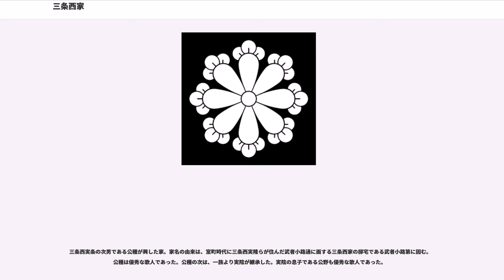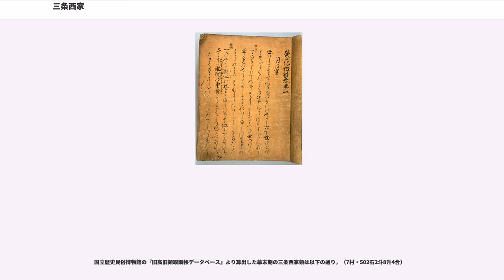三条西家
三条西家（さんじょうにし け）は、藤原北家　閑院流　嫡流・転法輪三条家の分家である正親町三条家のそのまた分家で、大臣家の家格を持つ公家。西三条家（にしさんじょう け）ともいう。正親町三条家の分家でありながら家格は本家のそれをしのぎ、三大臣家の中でも別格とみなされていたばかりか、室町時代から江戸時代初期にかけて右大臣をたびたび出したため、その家格は清華家とほぼ同格とみなされていた。閑院家嫡流の転法輪三条家にもたびたび養子を出したため、戦国時代以後の転法輪三条家の直接の血統は三条西家のものとなっている。江戸時代の家禄は502石。 維新までは三条西と西三条の双方を比較的自由に使っており、明治になって17代公允が伯爵に授爵されたのを機にこれを西三条に一本化したが、しばらくしてこれを三条西に替えている。通字は「公」「実」「季」。分家に押小路家・武者小路家・高松家がある。

南北朝時代後期、正親町三条実継の次男の権大納言三条西公時を祖とする。公時の子の実清は権中納言在任中に死去したため、次の世代の公保は本家である正親町三条家から養子に入り、生家の家格を引き継いだため、大臣家の家格を有することとなった。

三条西家の当主は代々和歌に優れたが、そもそも三条西家と歌道との関係は正親町三条家時代の正親町三条実継に始まる。実継は二条為明の弟子となり、二条派一門の古今伝授継承者に名を連ねた。また三条西公保も古今伝授継承者である二条派尭孝の弟子であった。室町時代後期の三条西実隆は二条派宗祇に師事し歌人、書家として名をなした。また、三条西家の家業となる「香道（御家流）」も、この時期より始まった。

戦国時代の三条西実隆、三条西公条、三条西実枝は和漢に精通し、実隆・公条・実枝の3人は三条西三代と呼ばれる。三条西家による歌学の継承は、三条西実枝のあと、本来は三条西公国が継ぐべきであったが、実枝が老齢に達したおり未だ幼かったため、三条西実枝の高弟細川幽斎が中継ぎとして古今伝授を受け、三条西公国の成人をまって伝えた。しかし、三条西公国が早世してしまったため、幽斎は師実枝との生前の約束を誠実に果たすべく再び公国の子の三条西実条に伝えなおしている。実条は武将でもあった師幽斎が関ヶ原の戦いで居城田辺城を敵軍に包囲されており、後陽成天皇の勅書を携え丹後まで下向している。

三条西実条のあとは三条西公勝が継いだ。また実条の第二子三条西公種（武者小路家の祖）第三子西郊実号（西郊家のちの高松家の祖）が分家独立し、それぞれ家を立てた。以降、江戸期を通して歌道は三条西家一門の家職的学問となる。

藤原定家の子孫としては冷泉家が知られているが、実際には、室町時代から明治期にいたるまで、二条家正嫡流を伝承する三条西家が、定家の後継者として、歌壇の主流を占めた。公勝のあとは三条西実教が継いだ。実教は二条派宗家としての誇り高い歌人であった。公勝の子で、実教の弟である公音は分家独立し押小路家を立てた。

江戸時代初期の女性で、江戸幕府3代将軍・徳川家光の乳母として有名な春日局も三条西家に縁のある人物で、三条西実条と猶妹の縁組をし、公卿である三条西家の息女として御所に参内し、局号を許された。実条は武家伝奏となり官位も右大臣まで昇進した。公勝は若くして亡くなったため実条は、孫に当たる三条西実教に古今伝授をした。また実教も晩年になるまで継嗣に恵まれず、嗣子となる公福を得たのは79歳の時であった。実教の高弟には鍋島光茂がいる。三条西公福は加賀藩主前田綱紀の娘を正室としてむかえた。それより以前に加賀藩主前田家により大規模な蔵書の調査および整理がおこなわれている。公福は僅か3歳にして父をうしなった為、霊元天皇をはじめ中院通躬・武者小路実陰に歌道を師事した。

幕末期の当主は三条西季知で、いわゆる七卿落ちの一人として維新に際して勲功があり、また明治天皇の和歌師範としても有名である。三条西公允は水原県知事および新潟県知事として活躍した。三条西実義は御歌所に出仕する歌人でもあった。昭和の当主・三条西公正は、実践女子大学教授などを勤める一方、御家流香道宗家として日本香道協会会長もつとめ香道の復興・発展に尽力した。また聖霊女子短期大学の校歌作成者としても知られる。公正夫人は、香淳皇后の妹にあたる久邇宮家の信子女王である。公正のあとを継いだのが実謙であり、香道の発展に尽力した。実謙の弟、実栄は母方のおじの家である久邇侯爵家を継承している。現当主は公彦であり、香道を広める活動を積極的に行っている。

三条西家の文書は、学習院...